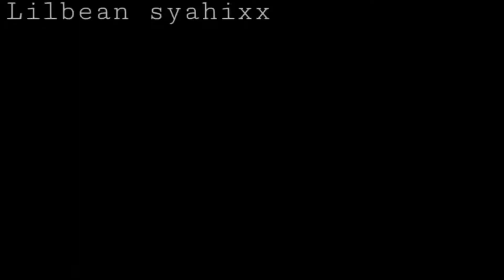war animation song complete map